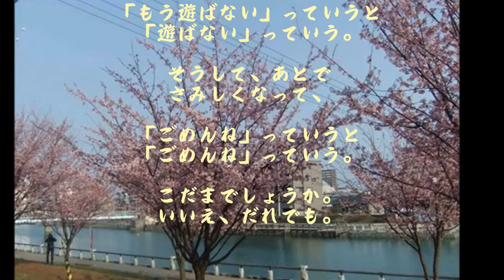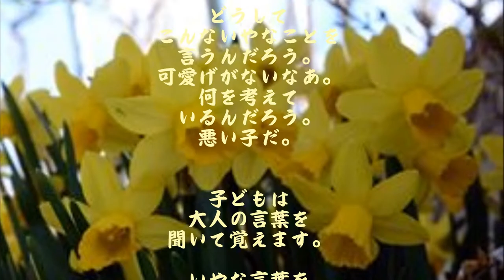kimie gangiの あなたの言葉は大丈夫？ 「こだまでしょうか 金子みすゞ」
ACのCMで取り上げられた金子みすゞさんの詩です。
子は親の鏡と言いますが、子どもが使う言葉は大人の使っている言葉の「こだま」です。まずは大人が子どもに使ってほしい言葉を使うよう心がけることから始めましょう。
でも、50年以上たっても、真理は変わらないということですね。